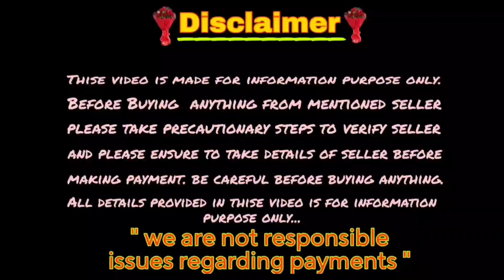Good quality Pomeranian puppies for sale in Telugu/sold out @HoneyPetsvlogs